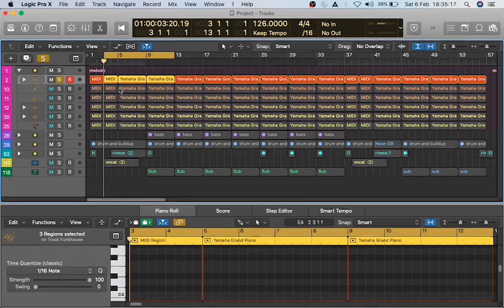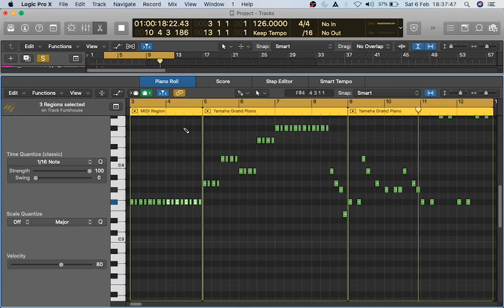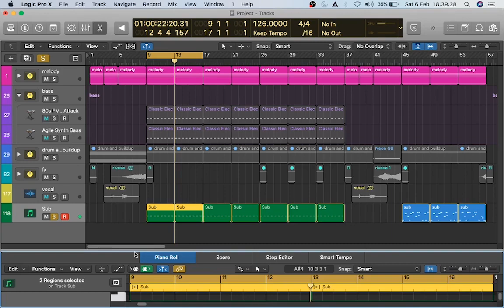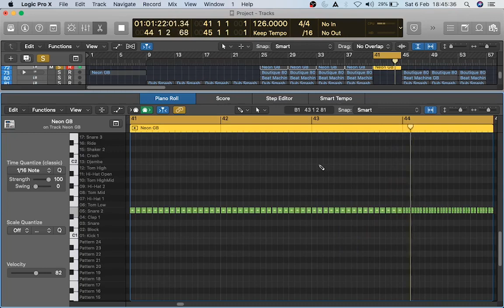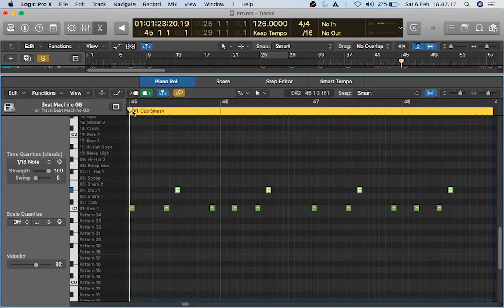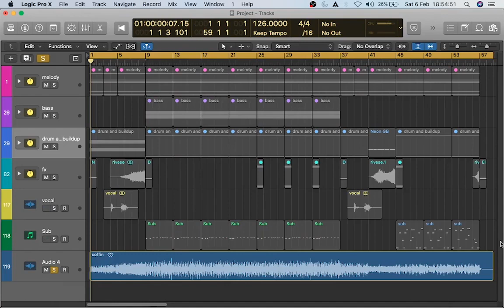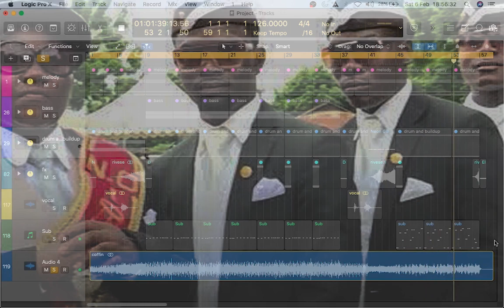Astronomia Coffin Dance Cover | Logic PRO X | Non-copyright Music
Free non-copyright music for everyone